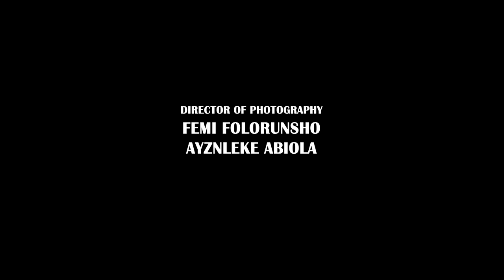J'AI RENCONTRÉ UN GARÇON - ANABEL APARA CHIDI DIKE